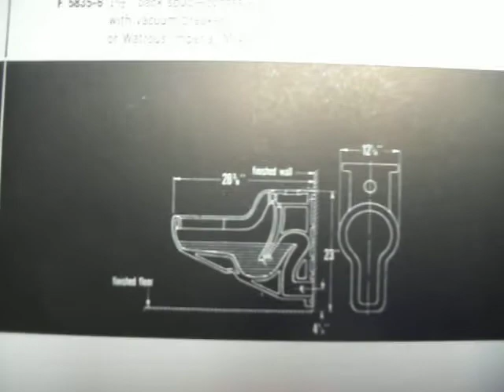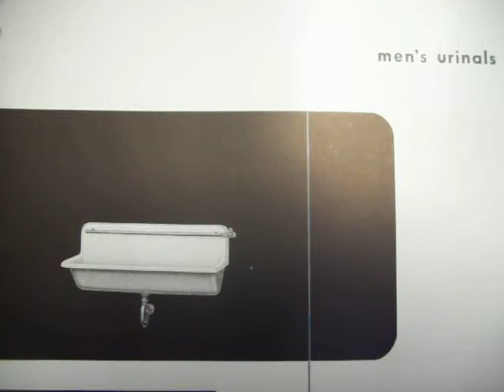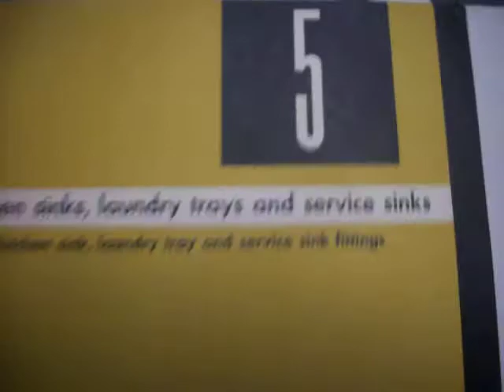4267: PAGE V A.S.P.F.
women's urinals